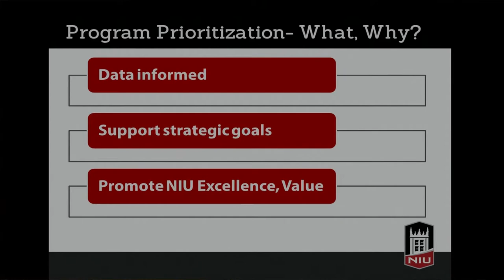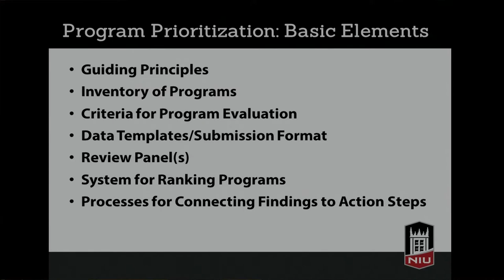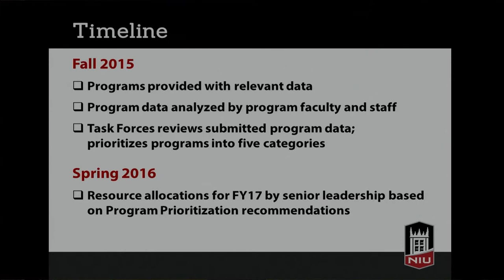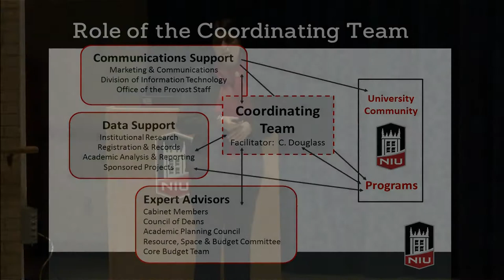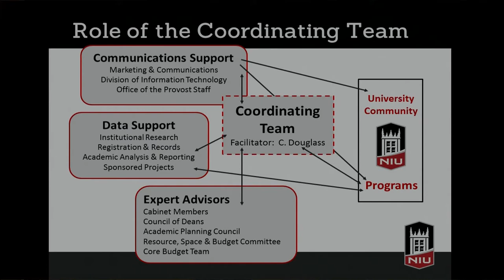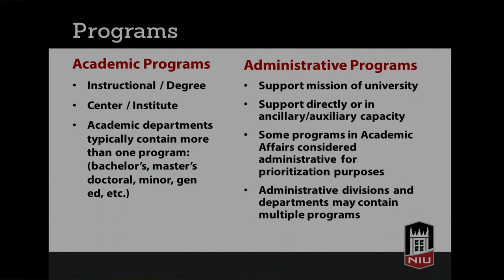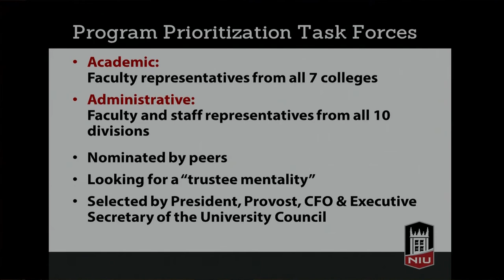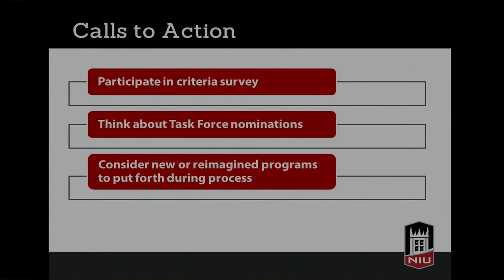Program Prioritization at NIU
NIU Executive Vice President & Provost Lisa Freeman gives an overview of the program prioritization initiative at the second of two town hall meetings held on Jan. 29, 2015.